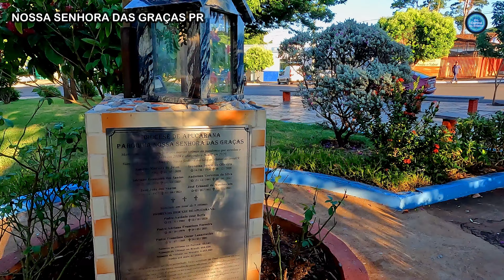(4K) NOSSA SENHORA DAS GRAÇAS PR - CIDADE SIMPATIA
Nossa Senhora das Graças é uma cidade pitoresca, antiga e encantadora, localizada no estado do Paraná. Constatamos uma população muito simpatica e acolhedora. A cidade oferece uma boa qualidade de vida aos seus habitantes.  Suas ruas, praças e monumentos, revelam histórias entrelaçadas, que se estendem por muitos anos. Os habitantes compartilham e celebram a simplicidade da vida cotidiana do interior.

Nossa Senhora das Graças is a picturesque, old and charming city, located in the state of Paraná. We found a very friendly and welcoming population. The city offers a good quality of life to its inhabitants. Its streets, squares and monuments reveal intertwined stories, which span many years. Inhabitants share and celebrate the simplicity of everyday life in the countryside.

VOO COM DRONE AUTOR DECEA PROT
0B59E3F1 EM 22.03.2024 NA PRAÇA CENTRO
0B59E3F1 EM 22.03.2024 NO PORTAL